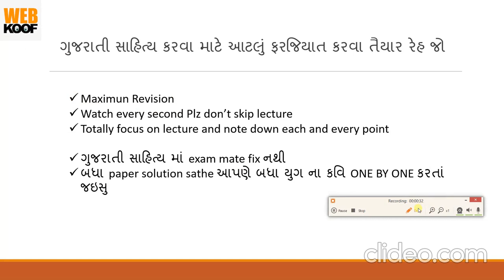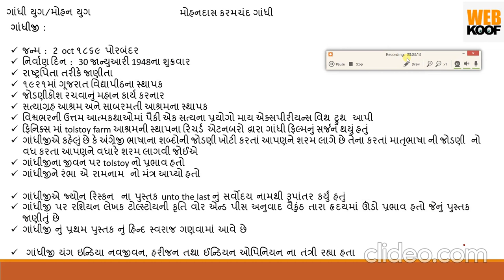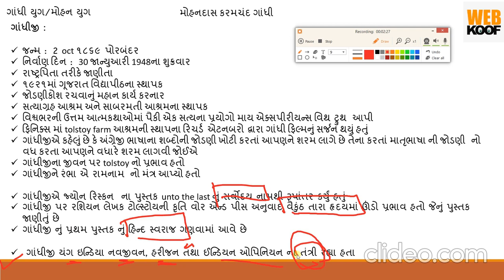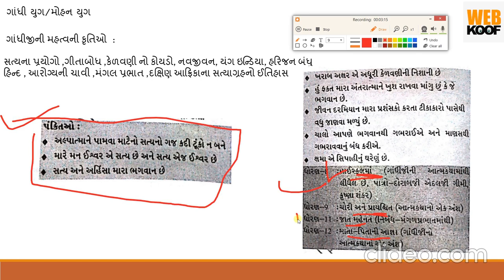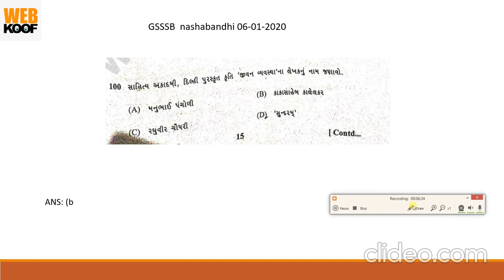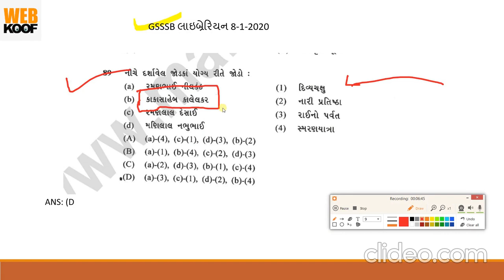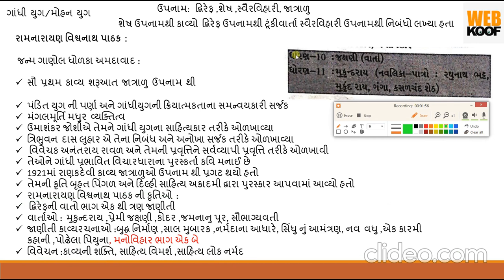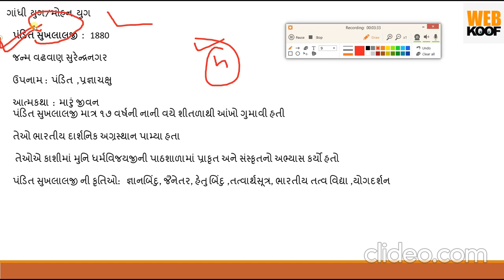Gujarati Sahitya ! paper-11 Solution + ગાંધી યુગ ! ગુજરાત નું સાહિત્ય ! ગુજરાત ના સાહિત્યકારો !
💥💥💥 માત્ર પરીક્ષાલક્ષી  તૈયારી  💥💥💥

gsssb 100+ પેપર સોલ્યુસન ગુજરાત ની માત્ર એક જ ચેનલ પર  solution with proof
Full anlysis સાથે વિડિઓ નું content તૈયાર થાય છે😎😎😎😎

જોવાનું ચુકતા નહિ.